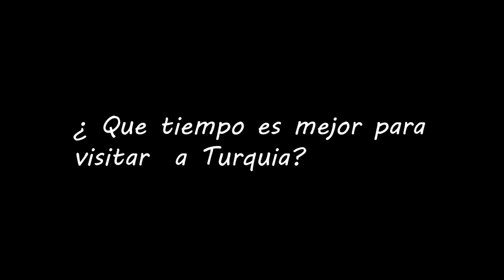Preguntas Mas Frecuentes Sobre Viajar a Turquia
En este episodio, estoy informandoles sobre las cosas que tienes que saber antes de viajar a Turquia.

Las preguntas que respondo;

- Se necesita visa para viajar a Turquia?
- Es peligroso viajar a Turquia?
- Que es el mejor tiempo para viajar a Turquia?
- Que lugares visitar en turquia?